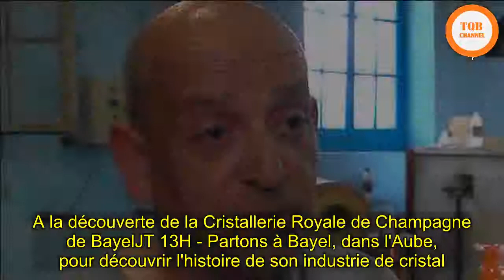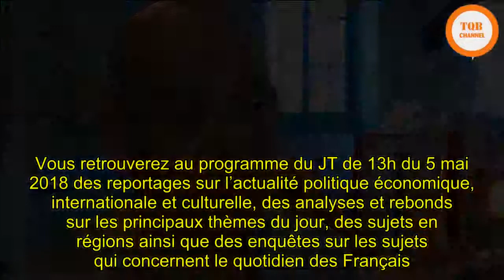[Chock] | A la découverte de la Cristallerie Royale de Champagne de Bayel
A la découverte de la Cristallerie Royale de Champagne de BayelJT 13H - Partons à Bayel, dans l'Aube, pour découvrir l'histoire de son industrie de cristal.Fermée en 2016, la Cristallerie Royale de Champagne de Bayel est l'une des plus importantes manufactures françaises de cristal soufflé à la bouche. La fierté du village pendant plus de trois siècles. Autorisée par Louis XIV, l'usine a été créée en 1666. Elle faisait vivre plus de 600 ouvriers. Pour rendre hommage au savoir-faire de ces derniers, Bayel a construit son musée du Cristal dans lequel sont rassemblées toutes les plus belles œuvres des maîtres verriers. Le dernier d'entre eux, Manolo Rodriguez, a monté son propre atelier pour assurer la relève.  Ce sujet a été diffusé dans le journal télévisé de 13h du 02/05/2018 présenté par Jean-Pierre Pernaut sur TF1. Vous retrouverez au programme du JT de 13h du 5 mai 2018 des reportages sur l’actualité politique économique, internationale et culturelle, des analyses et rebonds sur les principaux thèmes du jour, des sujets en régions ainsi que des enquêtes sur les sujets qui concernent le quotidien des Français.Mis à jour : Créé : Tout savoir surLe 13h